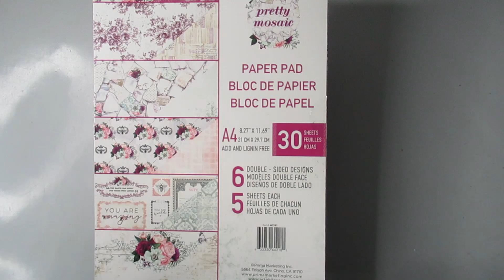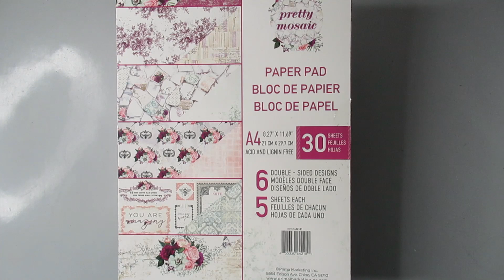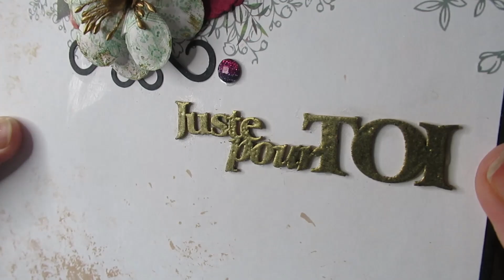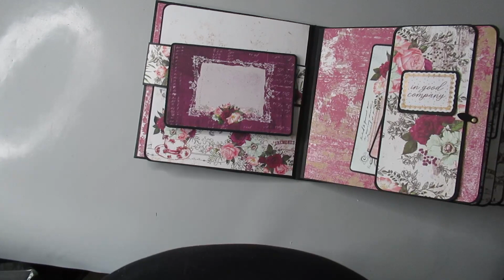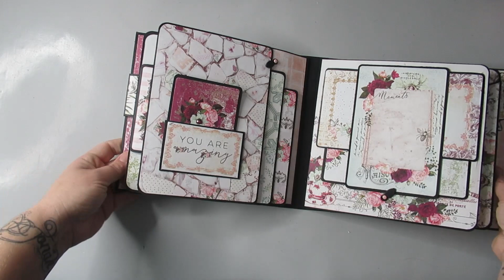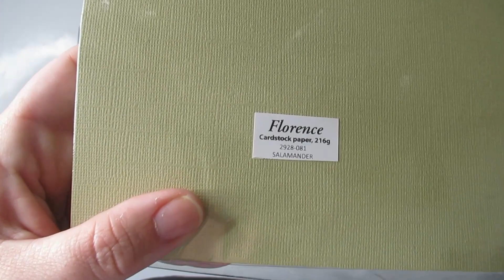[ALBUM 38] PRETTY MOSAIC DE PRIMA